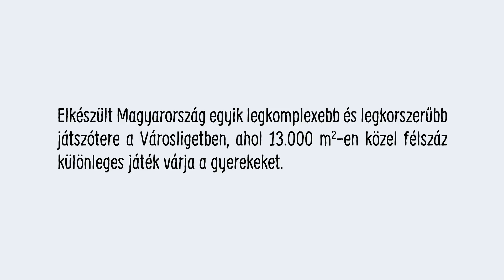Megnyílt Magyarország legkomplexebb játszótere a Városligetben - Liget Budapest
Elkészült Magyarország egyik legkomplexebb és legkorszerűbb játszótere a Városligetben a Liget Budapest Projektnek köszönhetően. A játszótér az őszi tanítási szünet első napján, október 26-án megnyitja kapuit a családok előtt – jelentette be Baán László a Liget Budapest Projekt miniszteri biztosa. A több mint 13.000 négyzetméteres parkrészbe közel félszáz  különleges játékelemet állítottak fel. A Nagyjátszótér központi eleme egy háromszintes mászóka, amelyet Szinyei Merse Pál Léghajó című festménye inspirált. A városligeti gyermekbirodalomban minden korosztály számára külön csúszdarendszereket, fészek-, kör-, mérleg és függőhintákat, kötélpályákat, forgójátékokat, egyéni és páros rugós játékokat, trambulinokat, többféle homokozót és vizes játékokat is telepítettek. A Nagyjátszótér megnyitása az első jelentős mérföldkő a család- és gyermekbarát Városliget kialakításához vezető úton, a Liget Budapest Projektnek köszönhetően összesen 7 új játszótér kap helyet a megújuló parkban.